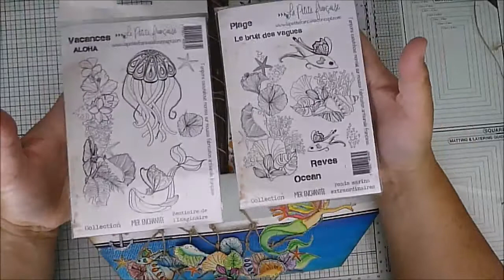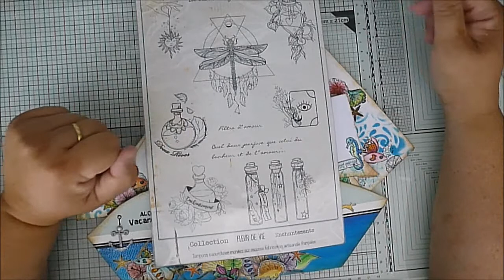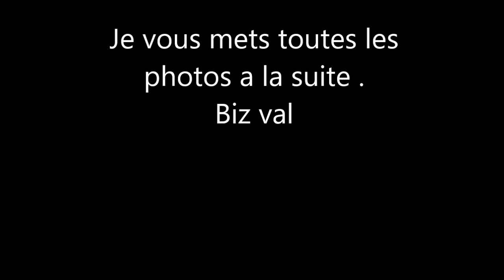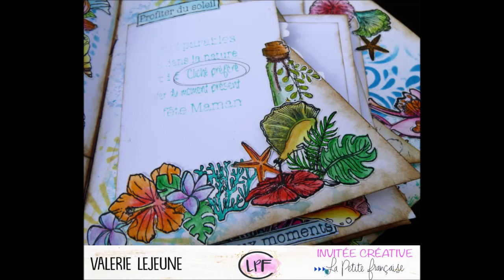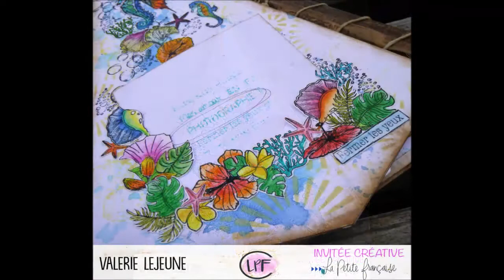Présentation mini album voilier pour la petite française par lescrapdeval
Hello les scrappeurs ,
Voici toutes les explications de mon petit mini original ,mon petite délire des vacances comme je dis.
J'ai utilisé principalement la collection mer enchantée de la petite française.